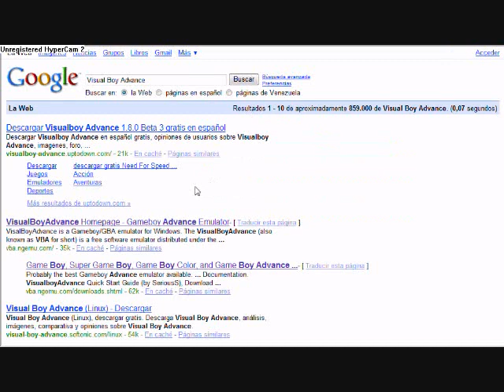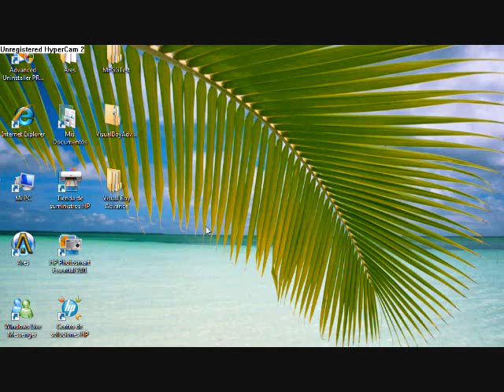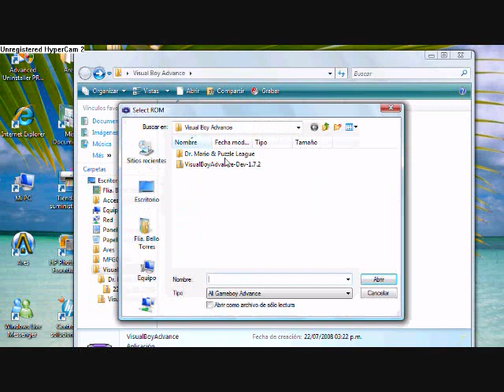¿Como Descargar Visual Boy Advance?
Ahora Sabran Como Descargarlo de Manera Segura.